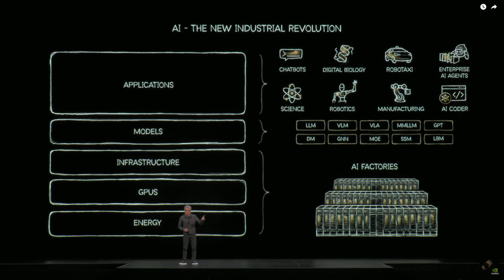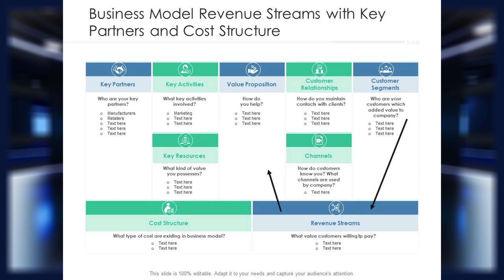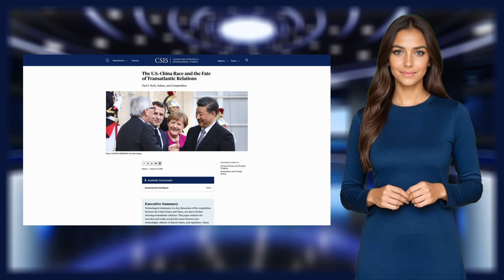NVIDIA Just Declared an Infrastructure War (6G, Supercomputers, Nokia $1B Deal)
NVIDIA didn’t just launch new chips.
It launched a coordinated strike on the world’s digital infrastructure.

In less than 48 hours, NVIDIA:
• Invested $1B into Nokia
• Announced 7 new AI supercomputers for the U.S. government
• Expanded alliances with Cisco, Oracle, and leading telecom operators
• Introduced AI-RAN and AI-native 6G networks
• Positioned itself not just as a chipmaker — but the architect of global intelligence

This episode breaks down the real story behind NVIDIA’s sudden expansion into telecom, supercomputing, and sovereign AI infrastructure.
This isn’t about GPUs anymore. It’s about owning the backbone of the future economy — compute, connectivity, and cognition.

What you’ll learn in this video:

🔹 Why NVIDIA is betting big on AI-native 6G
🔹 How AI-RAN shifts intelligence from the cloud into the antennas themselves
🔹 Why the U.S. is building seven national AI supercomputers right now
🔹 How Nokia’s partnership could reshape geopolitics
🔹 The new 6G power struggle between the U.S., China, and Europe
🔹 Why controlling the infrastructure of intelligence = controlling the economy

Chapters:

0:00 – The Invisible Infrastructure War
0:40 – Supercomputers: The New Nervous System
1:35 – AI-RAN: Where Telecom Meets AI
2:30 – 6G as Cognitive Infrastructure
3:15 – Compute vs Connectivity: The Real Battle
4:05 – What This Means for the World
4:50 – NVIDIA Changes Dimension

⭐ About The GrAIdient

AI News, by AI — Tomorrow’s Headlines Today.
We don’t chase hype. We decode the strategic moves shaping the future of civilization:
AI, compute, chips, telecom, geopolitics, infrastructure, and enterprise technology.